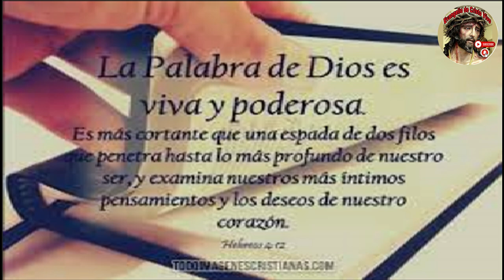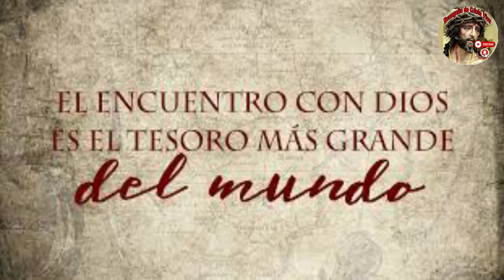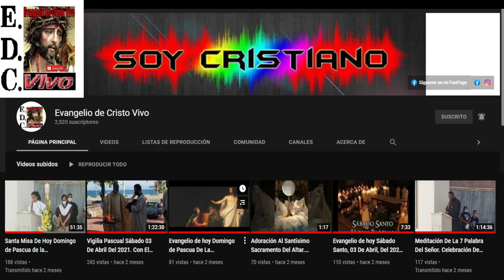Evangelio De hoy sábado 12 De octubre Del #2024 Rev.